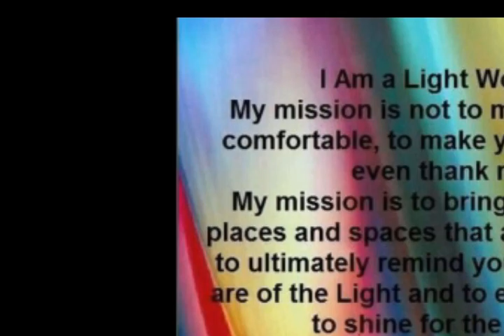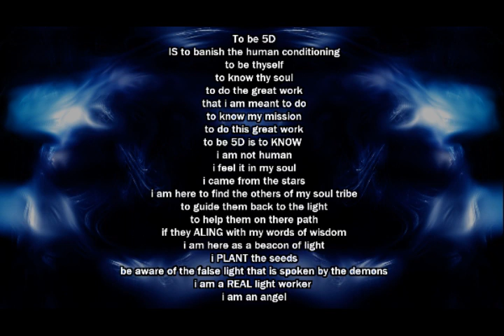ABOUT THE CHANNEL:
Light Language
Guided Meditations

Anime
Nature
Making digital photos
Making Music
Selfies
Photomanips of myself
Lightworker stuff
Spiritual stuff

Come check it out. It starts at 19:45